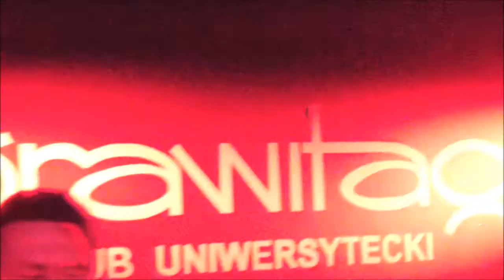VI Olsztyńska Gala Muzyki Disco - Polo / Zespół MC Daro